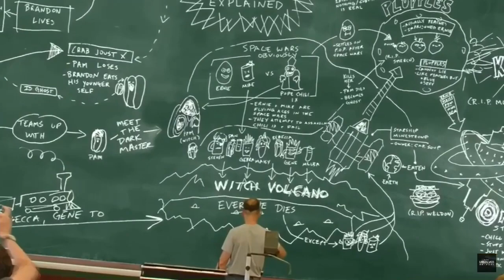Genes death song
This was off the buzzfeed unsolved post Mortem “forest fern- Q&A”